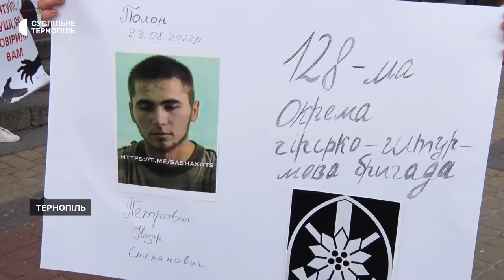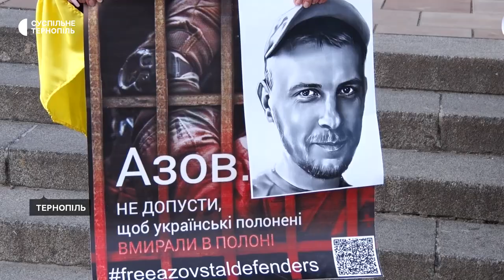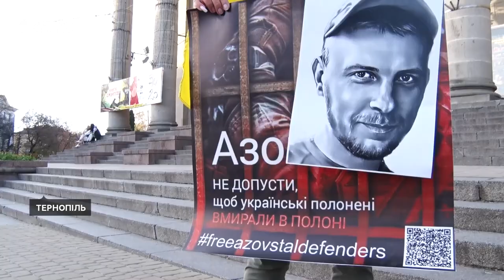У Тернополі провели акцію на підтримку полонених військових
Тернополяни організували акцію підтримки полонених військовослужбовців. Долучилися до події дружини бійців полку "Азов", а також рідні полонених військовослужбовців інших підрозділів.